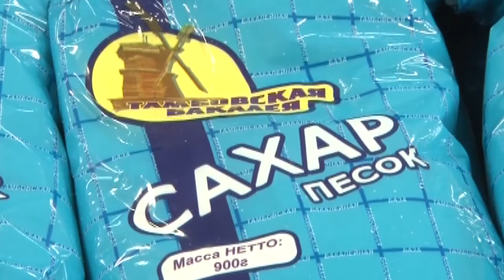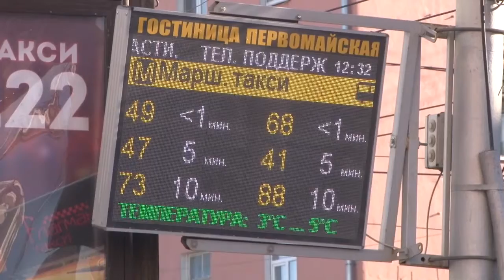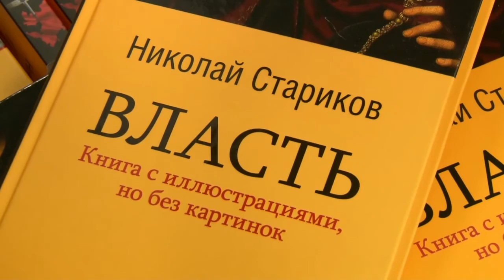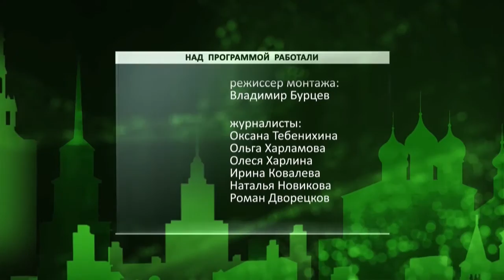День города - новости Рязани 06.11.15